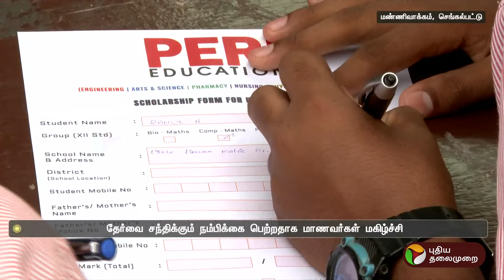புதிய தலைமுறையின் வெற்றிப் படிகள் நிகழ்ச்சி.. பள்ளி மாணவர்கள் ஆர்வமுடன் பங்கேற்பு | PTT